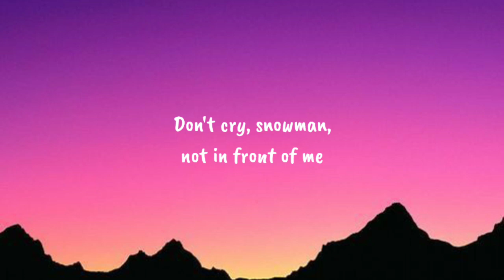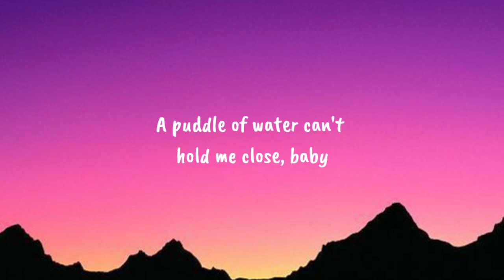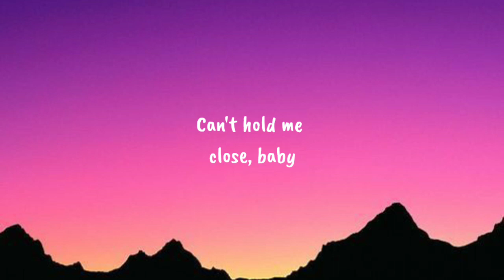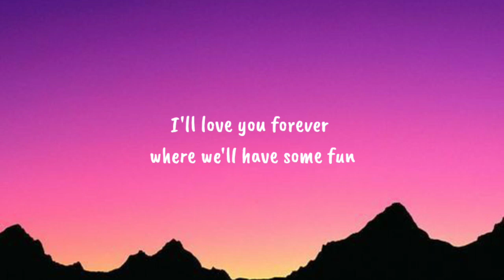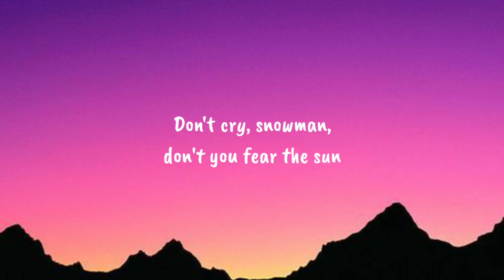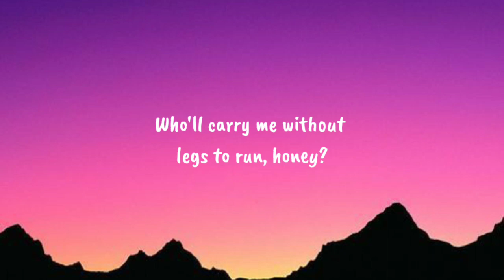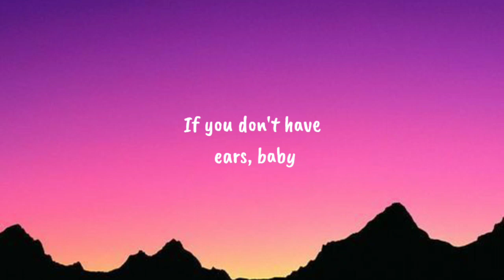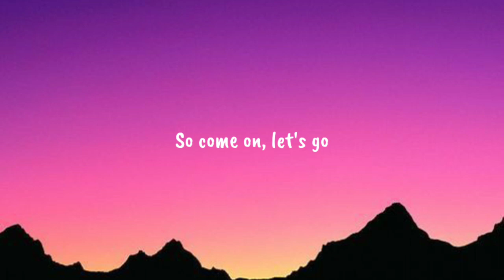Sia - Snowman (Lyrics)